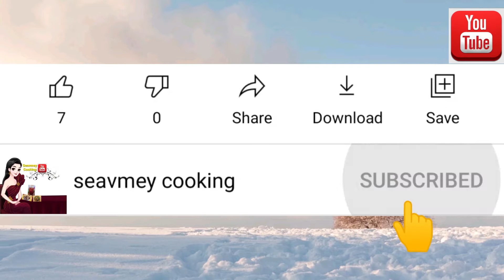BBQ Meatball [ប្រហិតសាច់គោអាំងពិសេស]ឈ្ងុយឆ្ងាញ់ពិសារ Seavmey Chea#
🙏 Wish Everyone Good luck For Your Life ❤️
សូមស្វាគមន៍ដែលបានចូលមក Channel របស់ខ្ញុំ គោលបំណងខ្ញុំចង់ចែករំលែក ព័ត៌មានអំពីកាធ្វើម្ហូបជូនដល់អ្នកទាំងអស់គ្នា

Musician: LiQWYD

Chicken Coconut||របៀបធ្វើ មាន់ស្ងោរដូងក្រអូប||Seavmey Chea#
My small garden||មើលដំណាំរនិងមើលទេសភាពបៃតងនៅចំហៀងផ្ទះ||Seavmey Chea✓
Tofu with pork recipe|របៀបចំអិន|ឆាតៅហ៊ួចៀន||Seavmey Chea✓
Chicken wing with black pepper recipe||របៀបធ្វើស្លាបមាន់ម្រេចខ្មៅ||Seavmey Chea✓
របៀបចំអិន តំណាប់ផ្លែក្រូច|អាចញាំជាមួយនុំបាំងនិងអាចធ្វើជាភេសជ្ជៈ|How To Ma
អាច comments ខាងក្រោមវីដេអូនេះរាល់សំនួរផ្សេងៗ